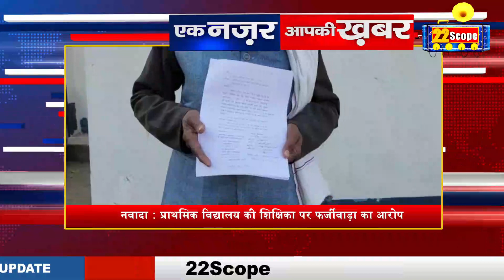देखिए बिहार की बड़ी खबरें | Bihar News | Today News | Bihar Political | Patna | Nitish Kumar | CM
22Scope Live TV | 22 Scope | Hindi News | 22 Scope लाइव